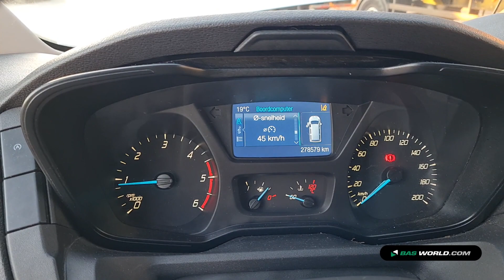70219923 Ford Transit